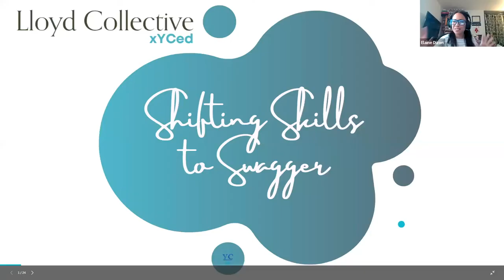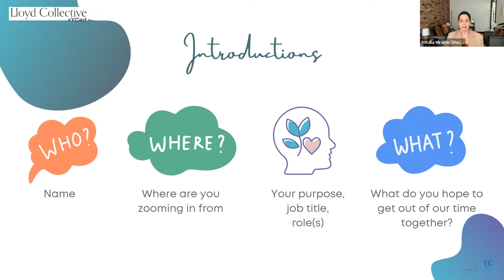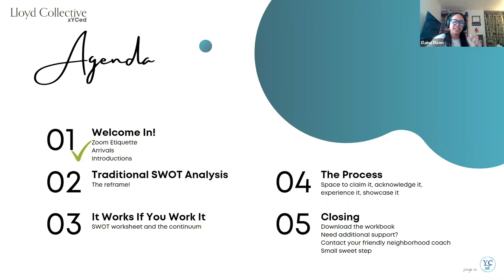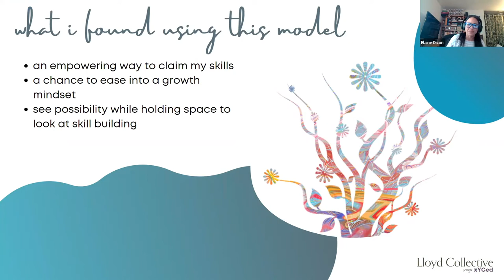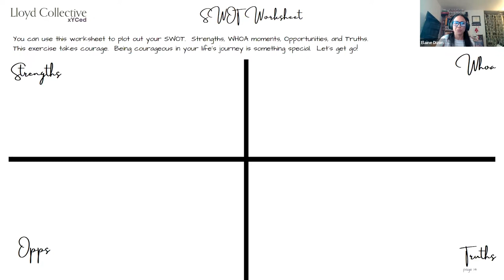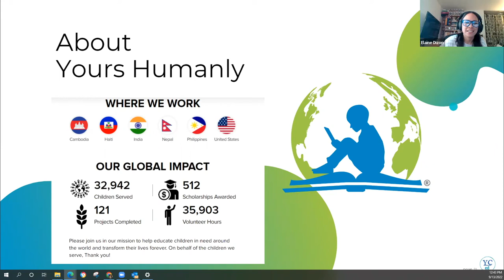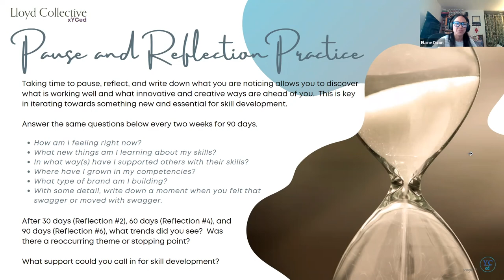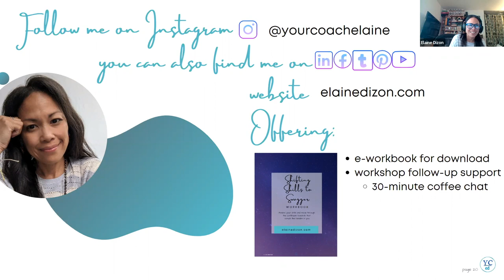A Confidence Workshop with Elaine Dizon & Lloyd Collective